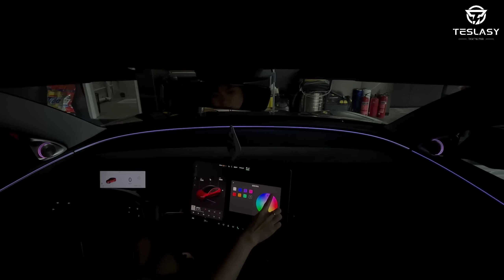New Model 3 Highland 4D Rotating Tweeter Sync with Ambient Light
Elevate your Tesla driving experience with the Teslasy 4D Rotating Tweeter, Support Original car Tesla screen control!

Features:
✅Sync with turn signal prompt
✅Sync with Original Car Ambient Light
✅Customizable Ambient Light